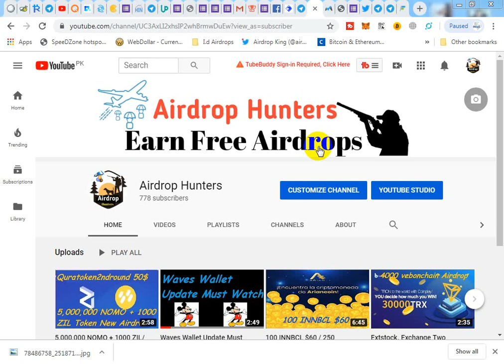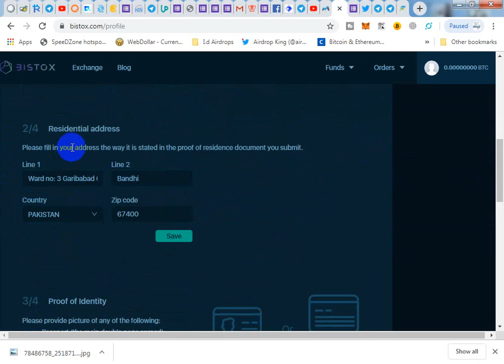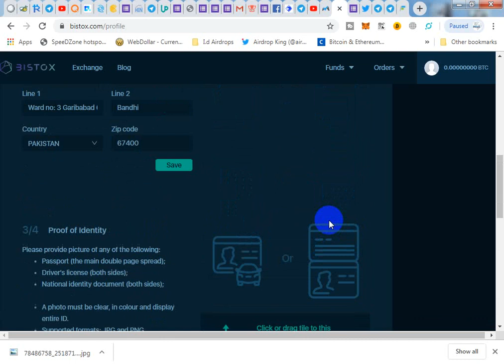$50 USD Worth BSX Token 2000 BSX for 1000 Users / ($25) Prism Coin Airdrop Round 2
AirdropHunters#LatestAirdrop#RealAirdrop

1;  Prism Coin Airdrop Round 2

invite Twitter id ;  @sehargul33

2; Bistox signup